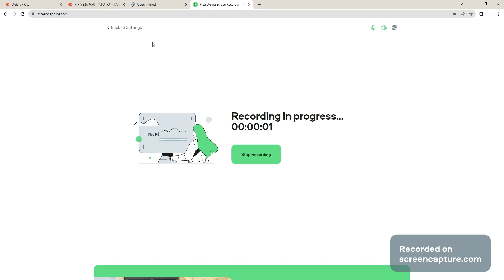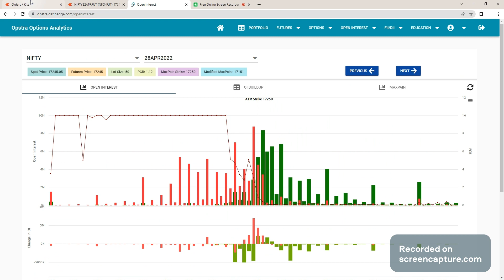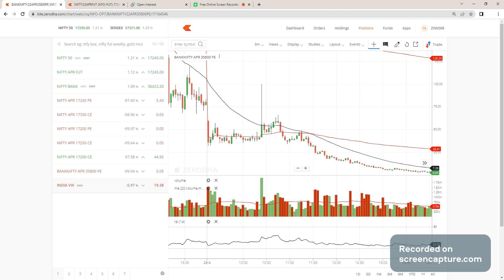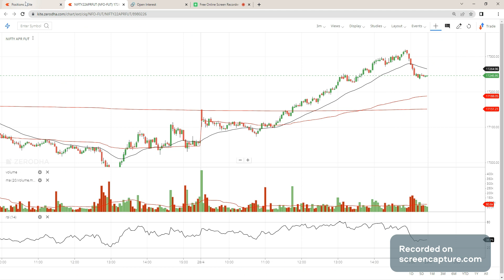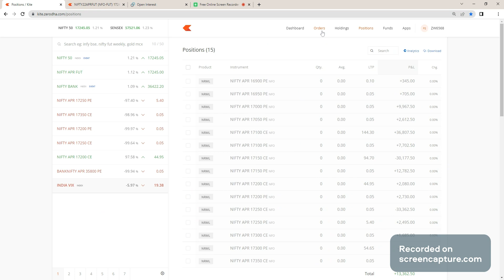10k - EXPIRY DAY TRADING NIFTY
Name : Option Adjustment Trader Tamil